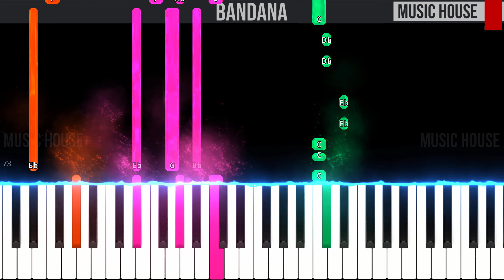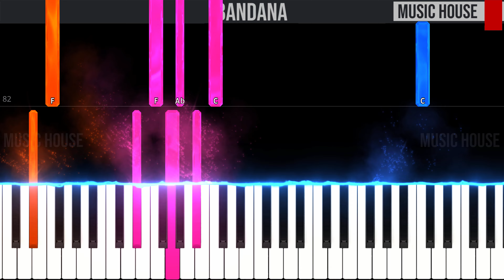Bandana - LDA - EASY SLOW Piano Tutorial 🎹 - video 4K🤙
🇮🇹 Ciao ragazzi, questo è il nostro tutorial per pianoforte di "Bandana" di LDA.🎹 Seguite il video passo dopo passo e imparerete facilmente a suonarla fino alla velocità finale.😉

🇬🇧 Hey guys, this is our piano tutorial of "Bandana" by LDA.🎹 You can easily learn to play it by following the video step by step from slow to fast speed.😉Let us know in the comment section if you like it and if you found it useful.